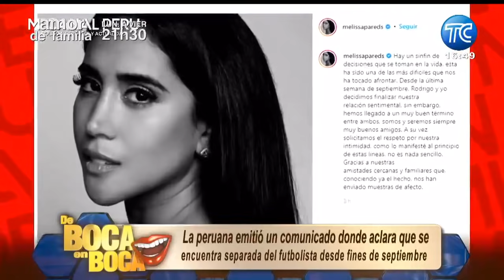Protagonista de Ojitos Hechiceros envuelta en un escándalo de infidelidad y demanda